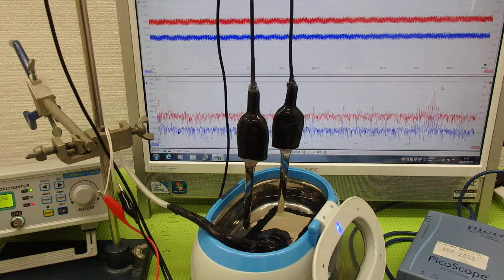超音波の音圧測定解析システム ultrasonic-labo